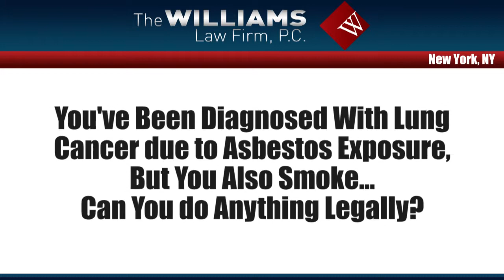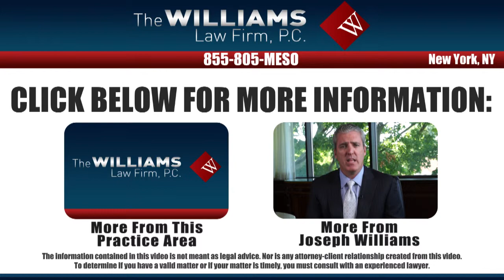Diagnosed With Lung Cancer from Asbestos but Also Smoke? | Attorney Joeseph Williams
New York mesothelioma lawyer Joe Williams explains how you can still bring a lawsuit for your lung cancer even if you were a smoker.